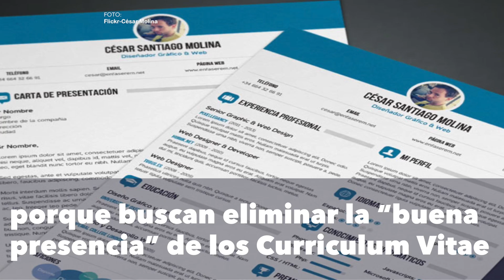La "buena presencia" pasará a la historia.